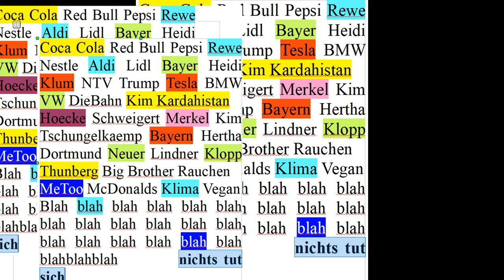Get the Idea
A real quickshot, basically only 2 notes. I felt it doesnt need anything else. Since I probably get hit on the head if I make a video from logos company names, I made no video. Translation this time for german:
(Wiederholend: Komme drauf wir machen Dich darauf kommen)
Ich glaub es war nicht meine Idee
am Ende muss ich vielleicht zum Irrenarzt
Es fluesterte mir zu als ich im Bett lag
es war das einzige das ich denken konnte
Es sang mir vor im Radio
mit suessen Worten in einer Musiksendung
mit einem Refrain der zum Ohrwurm wird
und alle Deine Traeume wahr macht
Dann sah ichs wieder als ich Nachrichten las
ein kleiner Hinweis zwischen den Zeilen
Mit Blockbuchstaben in nem andren Font
Wie konnte ich nur jemals nicht drauf kommen?
Als ich zur Arbeit ging
laechelte es mich von einer Saeule an
Sah es im Bahnhof,lass es auf nem Bus
Tief in mir wusste ich was es macht
Glueckseligkeit
ich nehm Dich gerne an
Glueckseligkeit
das ist was Du machst
Dann sah ich Dich in einem Schaufenster
wusste das ist das naechste das ich kauf
das halbe Fenster voll von Deiner Schoenheit
angeboten von nem Girl mit dickem Hintern
Wieder zu haus, bevor ich ins Bett ging
sah ich Dich im Internet
Viele Leute schrieben, wie sehr sie Dich moegen
Wenn viele da sind muss es wohl stimmen
Letztlich legte ich mich nieder
in meinem Ohr hoerte ich einen Klang
er fluesterte mir zu und ich konnte nicht schlafen
Nach 6 Stunden hasste ich ihn zutiefst
Nerverei